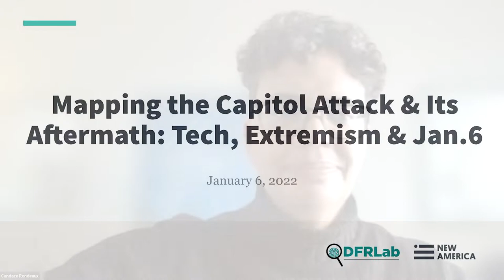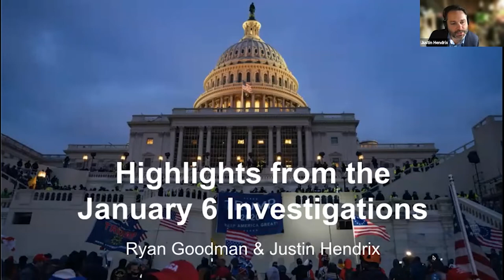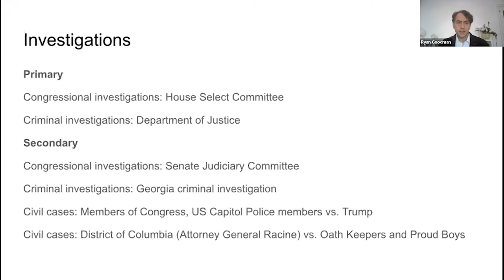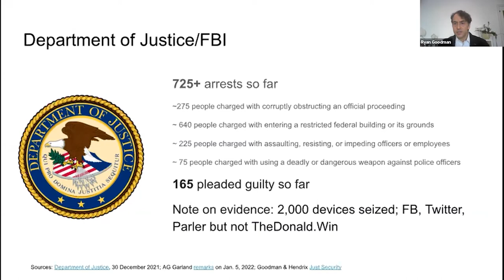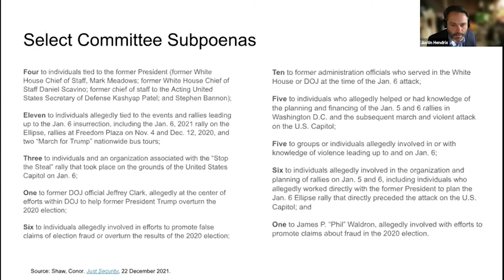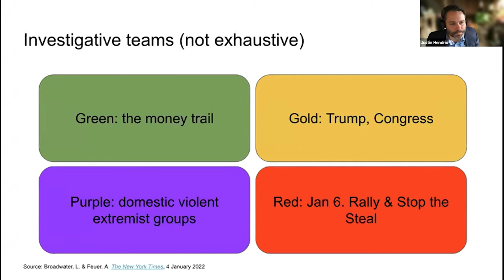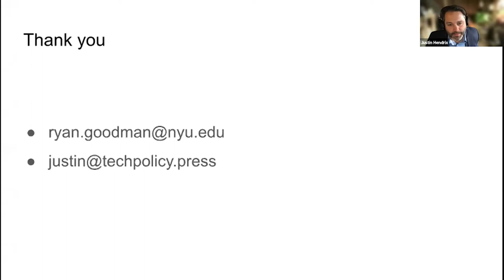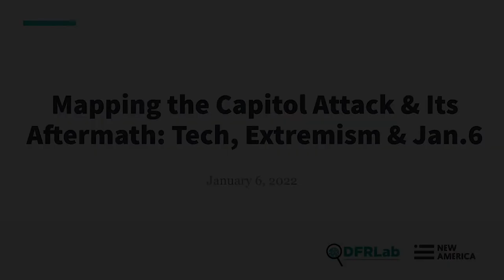Mapping the Capitol Attack & Its Aftermath: Tech, Extremism & Jan.6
The January 6, 2021 mob assault on the U.S. Capitol exposed deep fissures between Americans and shook the very foundations of the country.

The violence that day and the tech industry’s response to the tsunami of polarizing content triggered a major public debate over how social media and tech companies manage their platforms and services and the impact of content moderation policies on polarization, extremism, and political violence in the United States. That debate is also now playing out in Congress where a House Select Committee investigation into the January 6 attack on the Capitol is now underway.

Over the last year since the attacks, researchers across the United States and around the world have been digging into the data on January 6, trying to make sense of how online mobilization connected to offline action in the real world in the lead up to and on the day of the attacks. Now, one year after the Capitol attack, new research from the Future Frontlines team at New America and the Digital Forensic Research Lab at the Atlantic Council suggests that while the challenge of domestic extremism may appear to be in the rearview mirror, in reality an even tougher road may lie ahead as the 2022 mid-term election season gets underway.

Panel 1: Parler & The Road to the Capitol Attack: Investigating Alt-Tech Ties to January 6

One big question about the Capitol attack is: How did niche social media sites geared toward far-right audiences, like Parler, contribute to polarization around the 2020 presidential election and to what extent did Parler and other platforms factor into the January 6 attack? For answers to this and other questions about how the rise of so-called “alternative tech” or “alt-tech” social media platforms factored into the violence on January 6 please join us for a discussion of a new report from New America’s Future Frontlines program about a preliminary assessment of a cache of an estimated 183 million Parler posts publicly archived after Parler was temporarily deplatformed. The first in a series on how alt-tech sites tie into rising levels of political violence in the U.S. the report offers unique insights into online and offline early warning signs of the potential for election-related violence in the year-long run up to January 6. Guest speakers include:

Moderator:

Mary McCord, Executive Director, Institute for Constitutional Protection and Advocacy (ICAP)
Panelists:

Shawn Walker, Future Frontlines Scholar and Professor, ASU
Ben Dalton, Future Frontlines Fellow
Candace Rondeaux, Future Frontlines Director and Professor, ASU

Pop Up: Highlights from the Jan.6 Investigations

Speakers:

Ryan Goodman, Co-Editor-in-Chief, Just Security
Justin Hendrix, CEO, Tech Policy Press

Panel 2: After the Insurrection: How Domestic Extremists Adapted and Evolved after the January 6 US Capitol Attack

The Capitol attack precipitated significant changes in how domestic extremists formulate their strategy, organization, and ideology. It is safe to say that U.S. domestic extremists were battered by the blowback they faced after the Capitol riot, but not broken by it. In fact, a new report by the Digital Forensic Research Lab (DFRLab) at the Atlantic Council has found that many of the sentiments espoused by domestic extremist causes are as public and insidious as ever, making their way into mainstream conservative discourse. The report looks to extremist movements, groups, and individuals for examples and indicators of adaptations made in attempts to overcome refreshed scrutiny and pressure affecting the broader ecosystem of radicalization and its manifestation into real-world political action.

The DFRLab’s findings underscore the importance of periodic accounting of domestic extremist challenges and strategizing methods to confront threats.

Moderator:

Panelists:

Jared Holt, Resident Fellow, Digital Forensic Research Lab (DFRLab), Atlantic Council
Shannon Hiller, Executive Director, Bridging Divides Initiative-Princeton University
Eric Ward, Executive Director, Western States Center